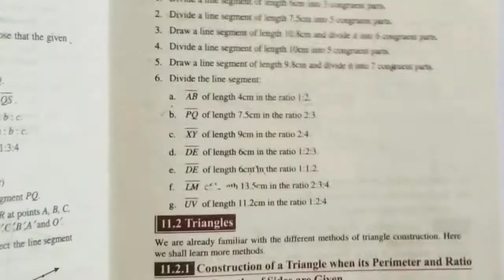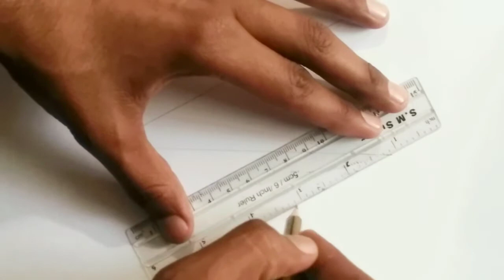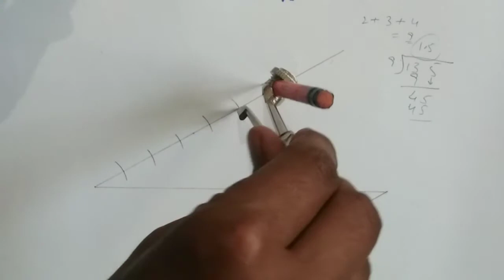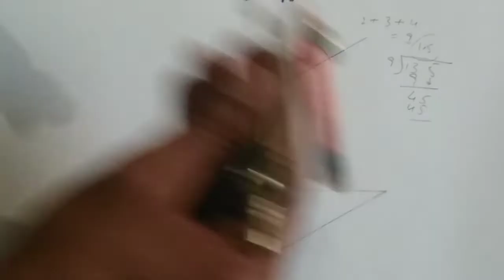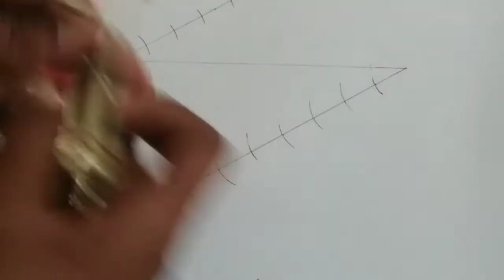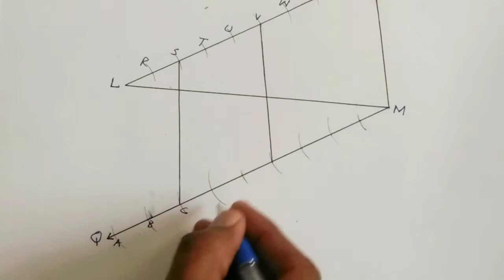7th Class Math Chapter 11 Exercise 11.1 Q6 (f)-Class 7th Math E.X 11.1 Punjab Text Book Board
7th Class Math Chapter 11 Exercise 11.1 Q6 (f)-Class 7th Math Unit 11 E.X 11.1 Punjab Text Book Board

CLASS  -  SEVEN 7 TH
SUBJECT -MATHEMATICS
UNIT NO 11- PRACTICAL GEOMETRY
TOPIC -   EXERCISE 11.1 Q6-f

Related Searches-
7 Class Math
Mathematics 7th
7th Grade Maths
7TH CLASS Math EXERCISE 11.1
EXERCISE 11.1 of CLASS 7TH Mathematics
CLASS 7TH MATHEMATICS Chapter 11 EXERCISE 11.1 PUNJAB TEXT BOOK BOARD
MATHEMATICS 7

If you have any questions about the given lecture so you can ask us in the comment section.📝

mushahidalizafar